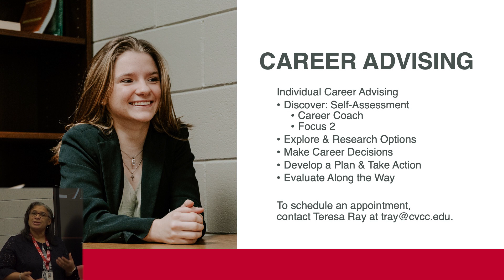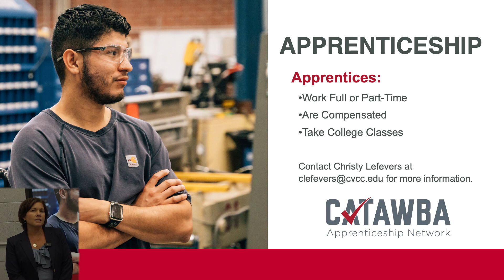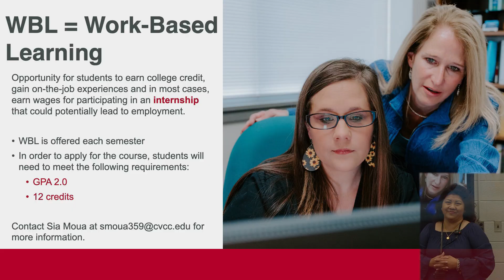NSO: Workforce Connectivity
Dive into New Student Orientation at CVCC! In this video, you will learn about Career Advising, Catawba Apprenticeship Network, and Work-based Learning.